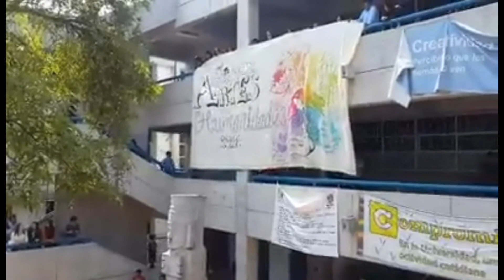Semana de las Artes y las Humanidades 2016 (ENP 9 UNAM) - 620